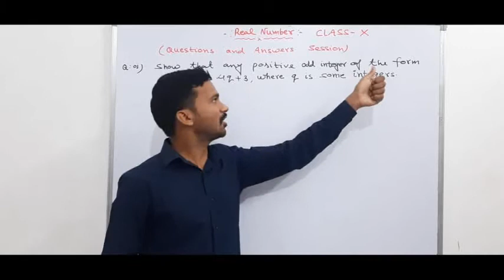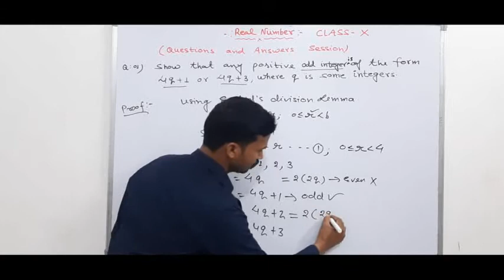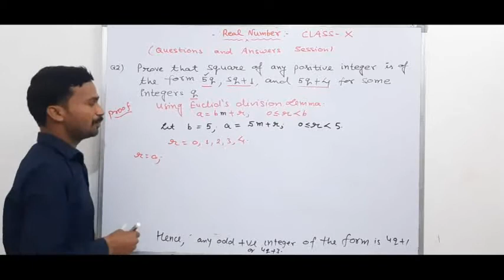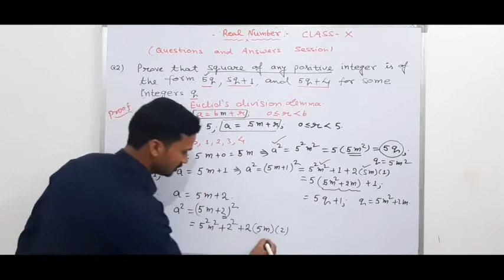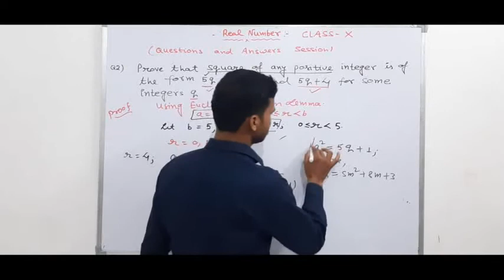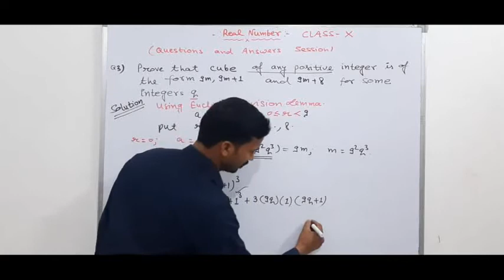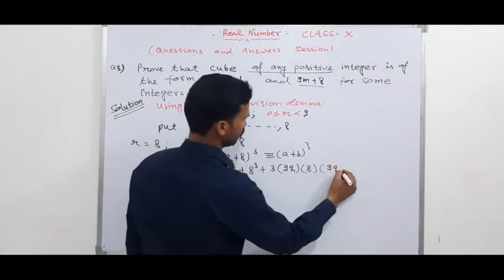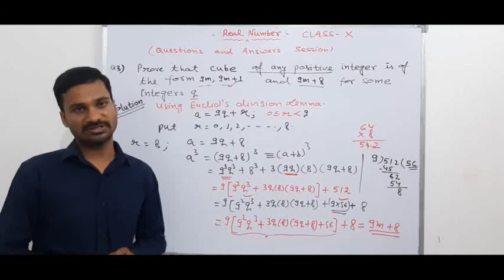Real_Numbers | Euclid's_division_lemma | class- 10 | By D.S.Tomar sir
Hello students ,
Watch this leacture this is related to productofmatrix .
In this lecture you will get a complete knowledge about the product of Matrx .
We hope this is beneficial for you .
For more topic that you want to learn you can comment on this video . We will definately make a video on that topic .